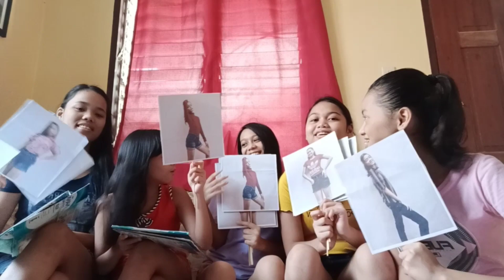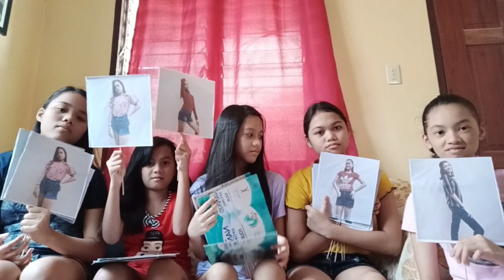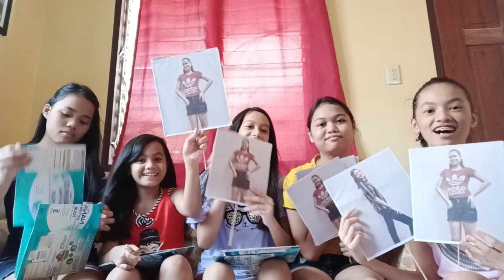WHO'S MOST LIKELY TO? | Cousins Crew